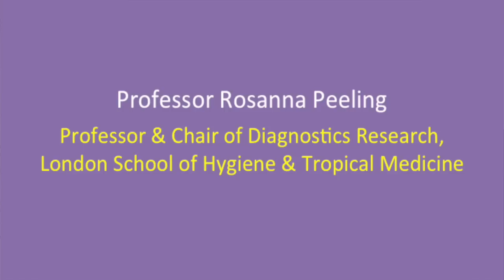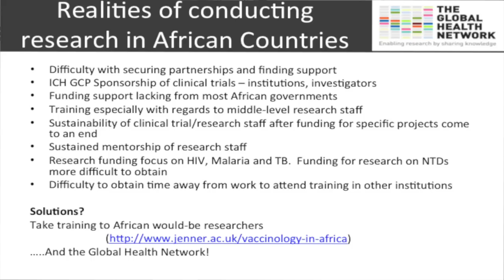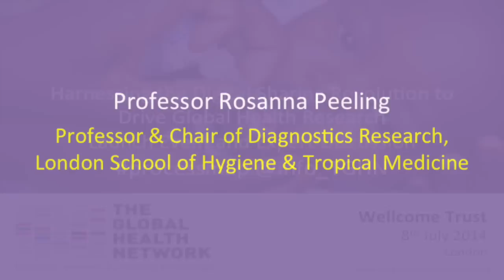Dr Egeruan Babatunde Imoukhuede - Realities of conducting Research in African Countries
Dr Imoukhuede is from the Jenner Institute, University of Oxford and he talks about the realities and challenges of conducting research in African countries, and reflects on how the process map could help.